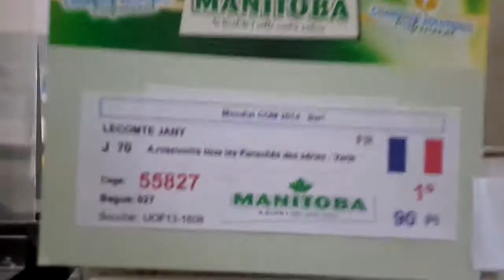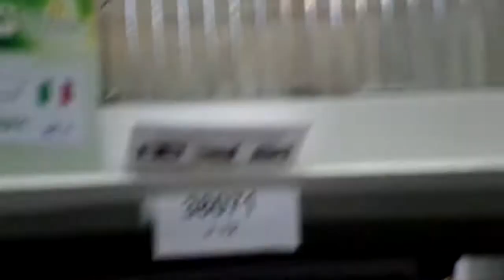Championnat du monde 2014 " Jany Lecomte"